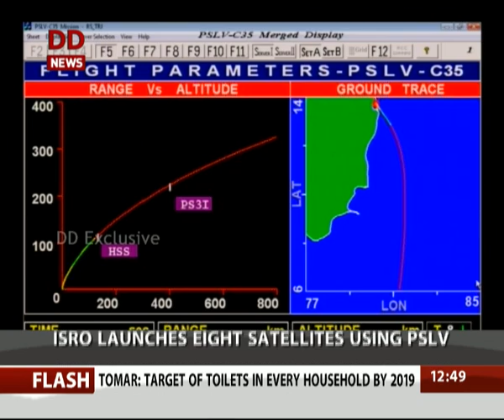ISRO : SCATSAT-1 to help provide weather forecasting services